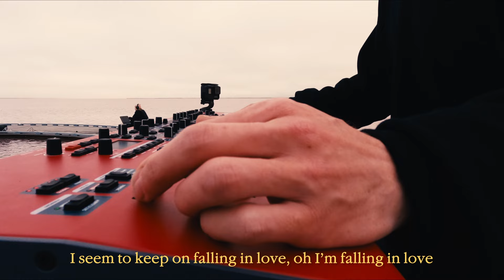Oliver Cronin - Something bout you (Official Visualiser)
Produced by Twelve 40 & Kaiiondabeat
Mixed by Hugh Lake

Video Credits:
Production Company - Mude (@mudegroup)
Director/DoP - Ben Develin (@bendevelin)
Assistant Director - Benjamin Ling (@b.ling_film)
Drone Pilot - Alexander Given (@alexander.given)
Audio Engineer - Julia Goyen (@juliamayg)
Editor - Ben Develin (@bendevelin)
Guitar - Xavier Scanu
Keyboard - Nikos Haropoulos-Smallman
Drums – Daryl Chin

Lyrics:
1st VERSE
There’s something bout the way you flick your hair around
My hands all on your body while I stare you down
Tonight girl you the only thing I care about
Tension building up why don’t we tear it down

Air it out, say my name but don’t wear it out
Wear me down, take it off, what you wearing now?
I swear I found everything that I care about

PRE HOOK
She’s the one I want
I seem to keep on falling in love, oh I’m falling in love

HOOK
I know that you got it
Babygirl you poppin
You not like these other girls, only want my wallet
New balenciaga
All up on your body
You not like these other girls, oh I promise
X2

2nd VERSE
There’s something bout the way you make me feel alive
Dancing round my head you got me hypnotised
Kiss your body from your neck down to your inner thighs
Wake up in the morning for the 7th time
Dim the lights, let’s make it more romantic
Take your time, I promise it’ll be magic
Pretty eyes, everytime she glances
Your body doing damage to me